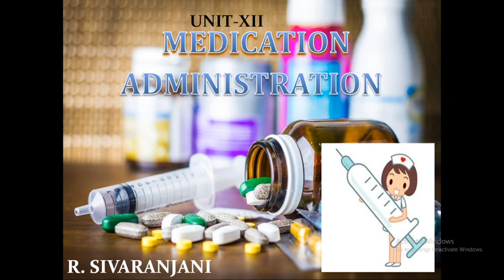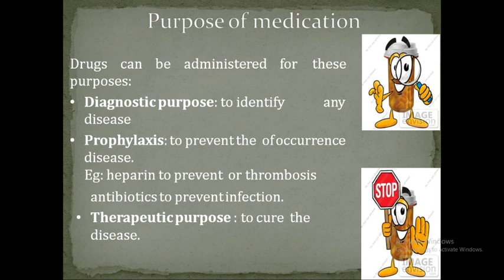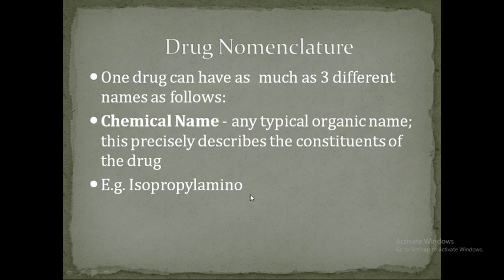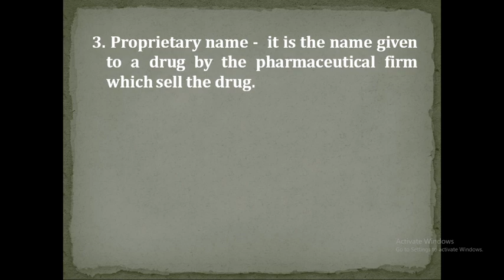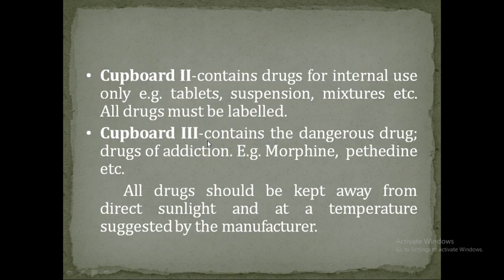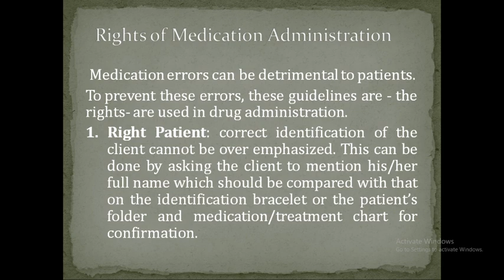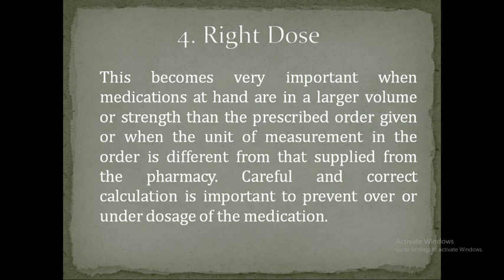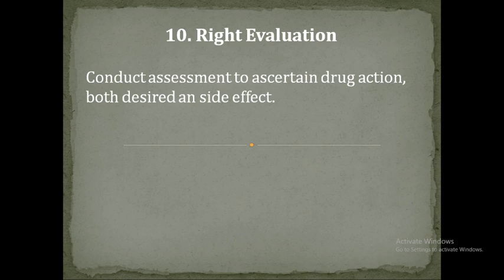medication administration for bsc and gnm students by Sivaranjani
medication administration. right of drug administration